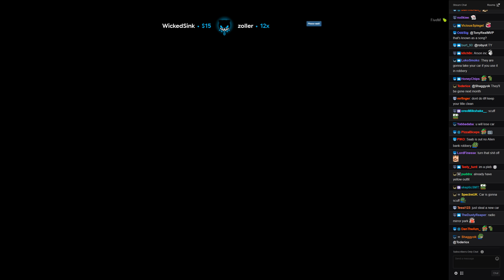Lirik GTA 5 RP Leanbois Season 2, 27th March.19 Part 5 (w/chat)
Lirik playing GTA 5 RP on NoPixel, togheter with the Leanbois, Buddha, Saab and Tony.